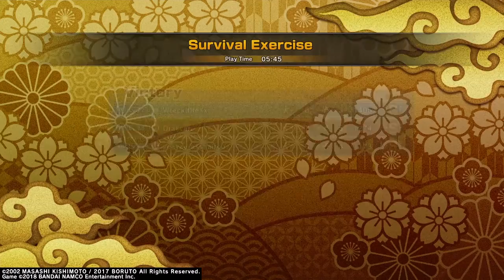"They Trippin in The Leaf!"- Naruto to Boruto: Shinobi Striker- Online Multiplayer